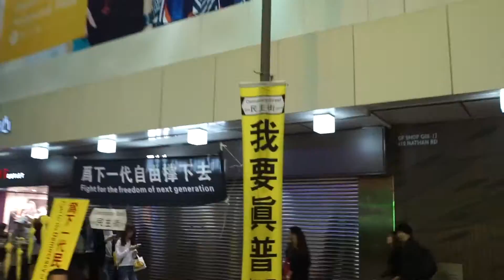40 Hours in Hong Kong - Car Spotting and Sightseeing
Last weekend I spent a couple of days (well a day and a bit) in Hong Kong, just coz. In the short time that I spent there I ended up seeing and doing quite a lot so instead of doing two separate videos (one for cars and one for everything else), here's everything crammed into one vid because I couldn't be bothered doing two videos anyway. Apologies for the wind noise.

Highlights from this trip include the green Aston Martin V12 Zagato at the Sunday Morning Drive, 6 Paganis in one workshop, and literally just being in Hong Kong. It's an amazing city. Many thanks to Aaron for showing me around as well!